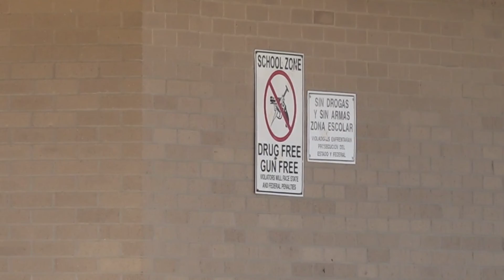iWatchTexas anonymous tip service now providing school safety feature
The Texas Department of Public Safety app allows parents, teachers and students to be proactive in reporting potential threats.